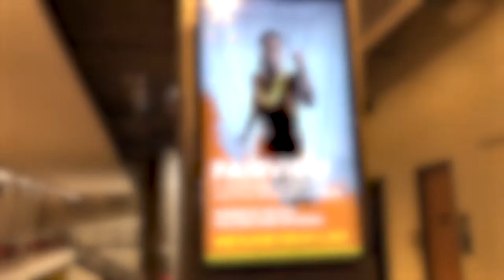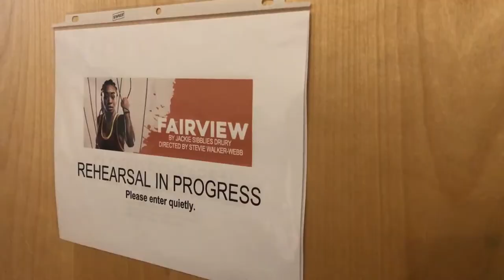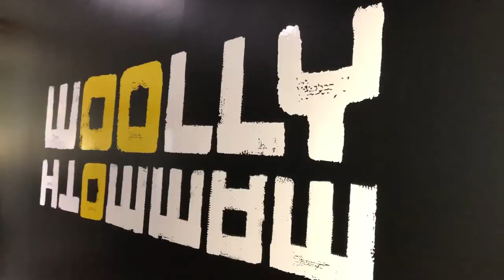The 202 Xtra - Fairview @ Woolly Mammoth Theater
Ferman and Michel experience Fairview the play at Woolly Mammoth Theater.